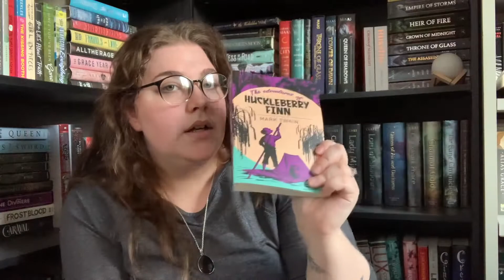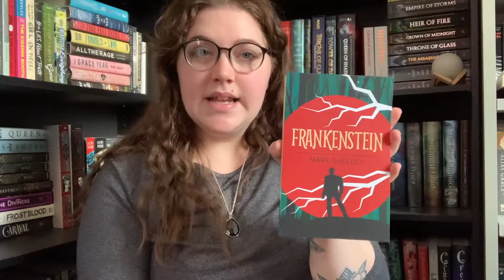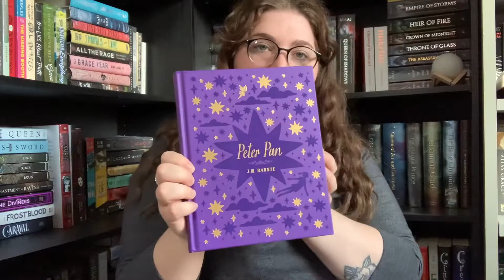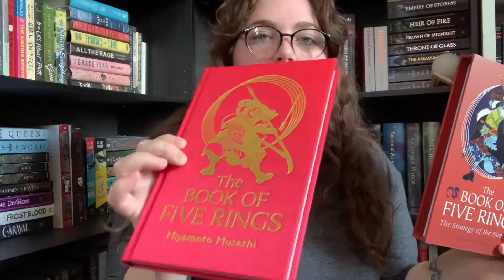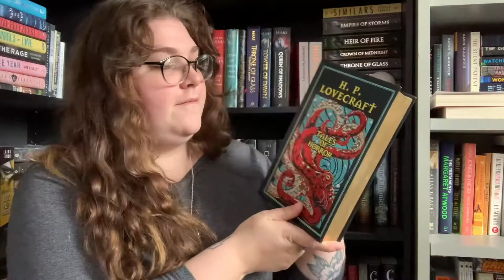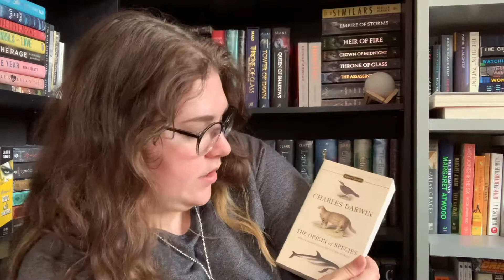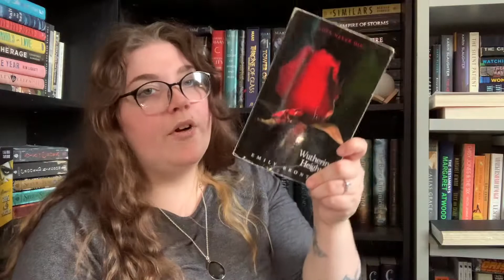classics collection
Hello all!
Book shelf tours were not working out for me so i decided to do it this way! this is the entirity of my classics collection. I have other videos planned to go through my other genre collections as well. I hope you like the video!

let me know if you like this type of video and I'll maybe do some more.

all links will be below!